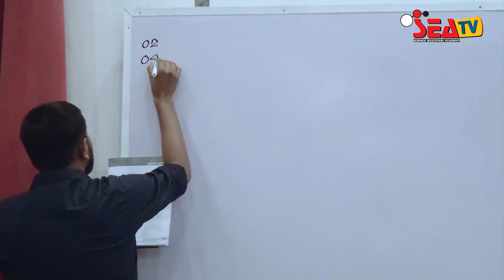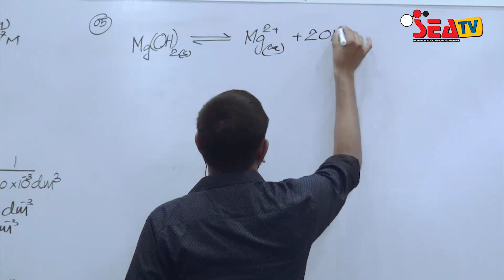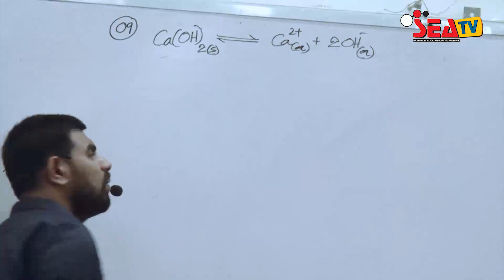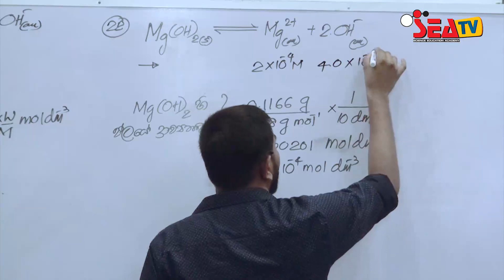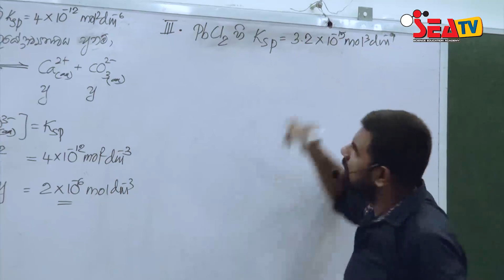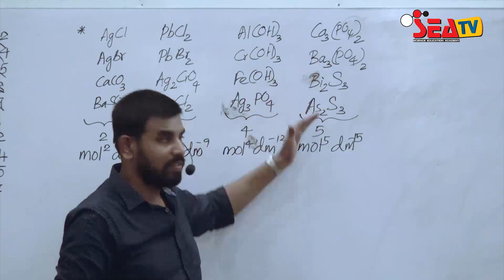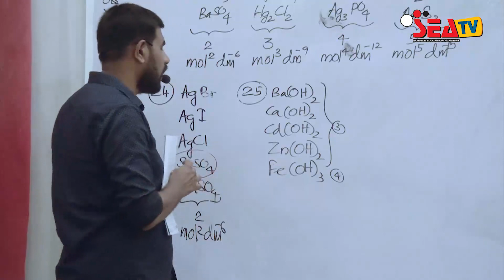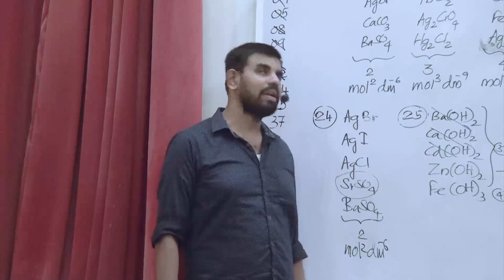ද්‍රාව්‍යතා ගුණිතය (Solubility Product - KSP) 04 - Saman Edirisinghe - Chemistry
නිබන්ධනය මෙතනින් ලබාගන්න :-

2020 A/L දරුවන් වෙනුවෙන්..
අයනික සමතුලිතතාවය -
* ද්‍රාව්‍යතා ගුණිතය (Solubility Product) 04
   සමන් එදිරිසිංහ - රසායන විද්‍යාව